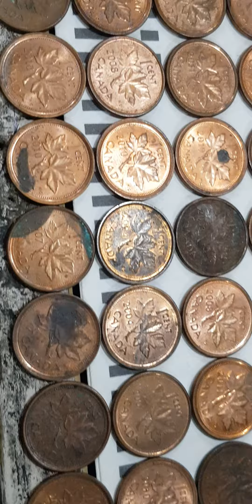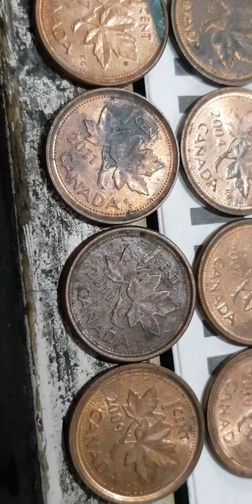CANADA 1 CENT 2000"s QUEEN ELIZABETH 2ND ...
for sale all